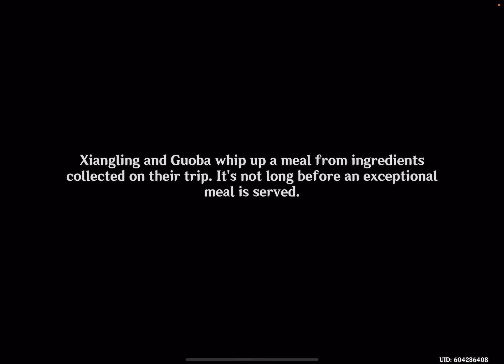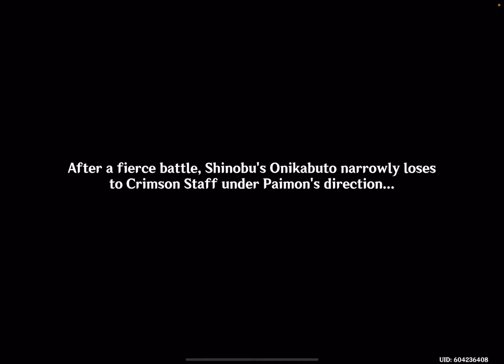Genshin Impact: Arataki Blazing Armor Beetle Battle Boot Camp - Update 4.3 - Walkthrough Part 1379